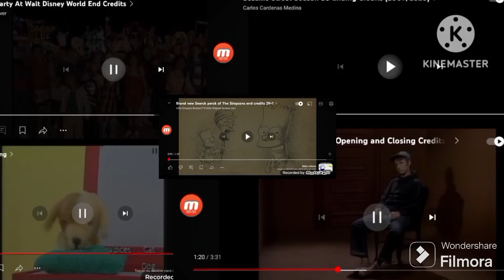stickin around playbox Simpsons ec ss Mickey Fun songs credits remix part 1